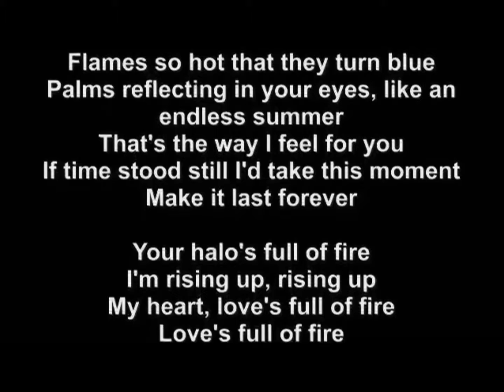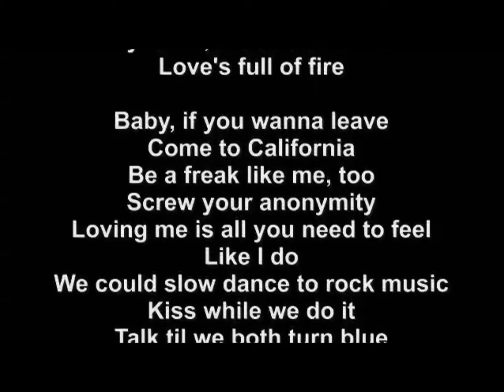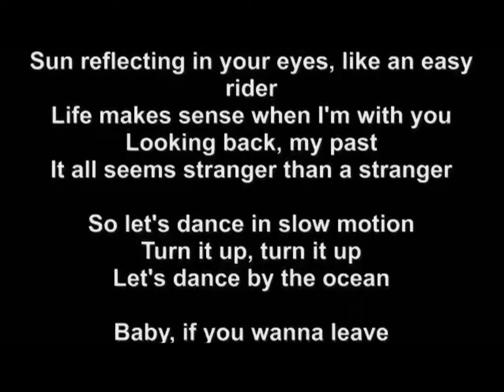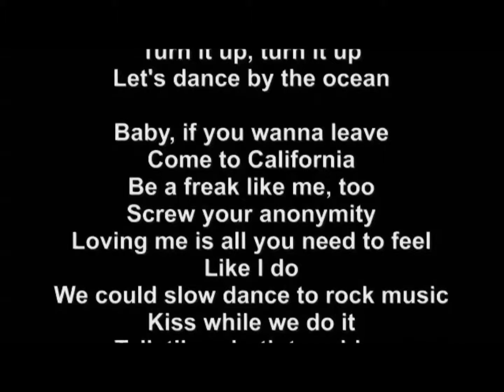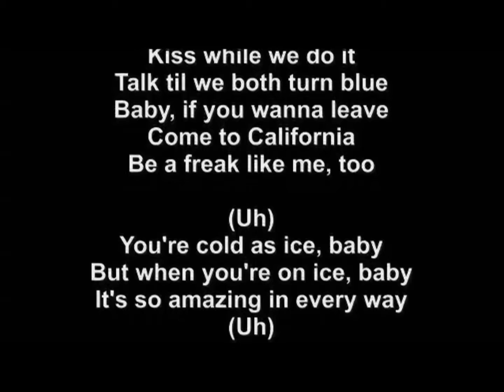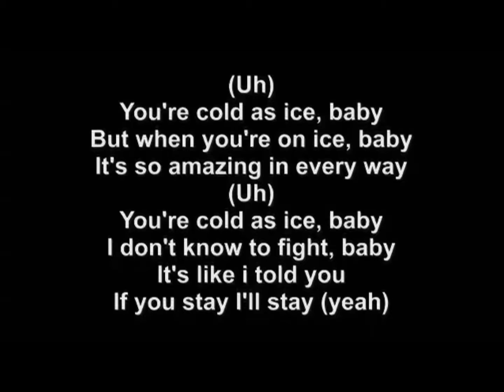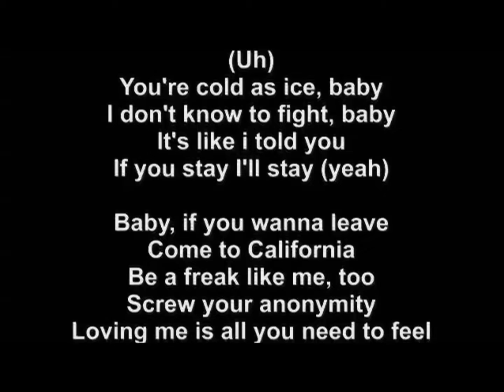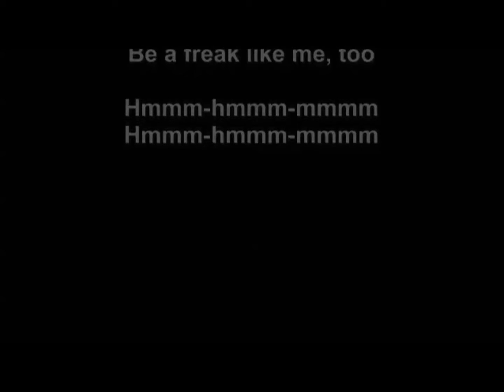Lana Del Rey - Freak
Ich habe auch weitere Lyricvideos in meinem Channel.